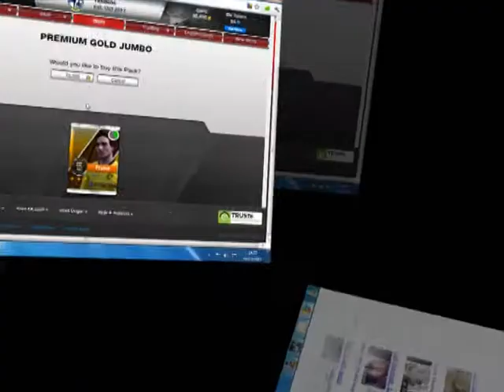Fifa 12 UT -Pack and Sell -Ep.2 -Pt.1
My first series on Fifa 12 UT gold pack opening and selling to profiting(ish). Episode 2 Part 1